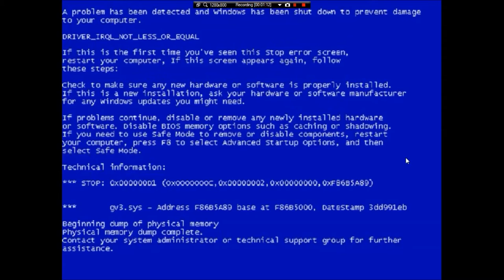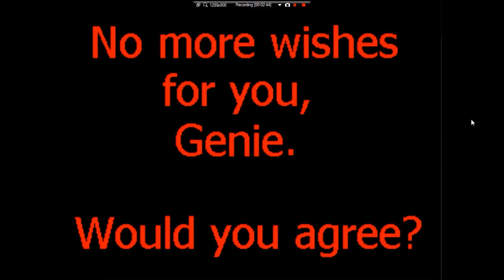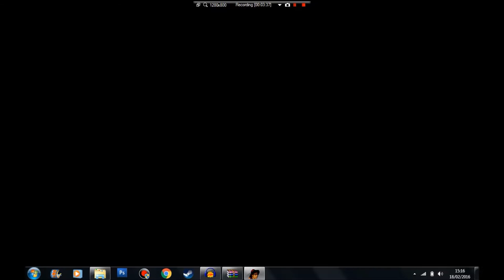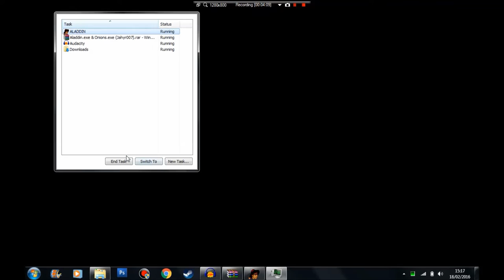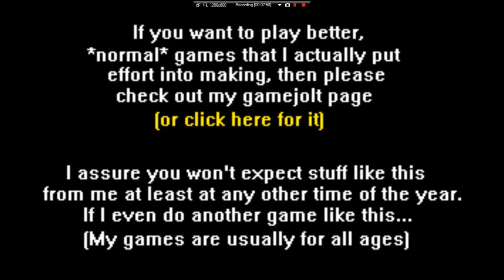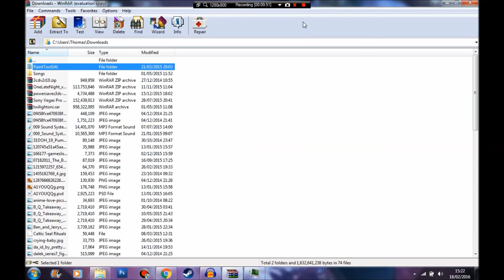2 Funny .exe Games With Freinds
Welcome back my people today we play 2 funny .exe games as we laugh at the ridiculousness it has to offer.